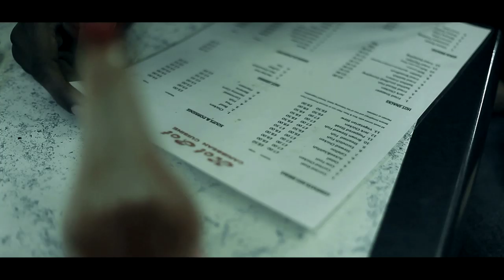Don Tanch - Evidence Bag (Music Video)